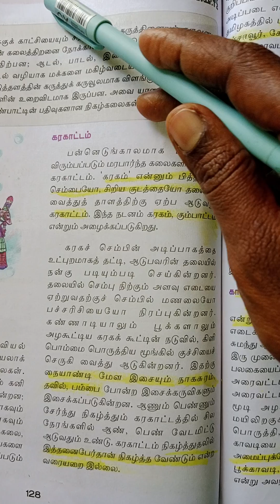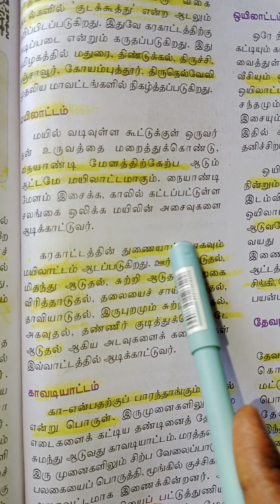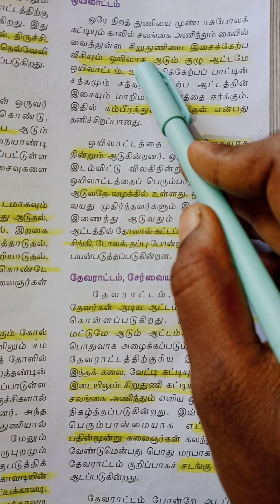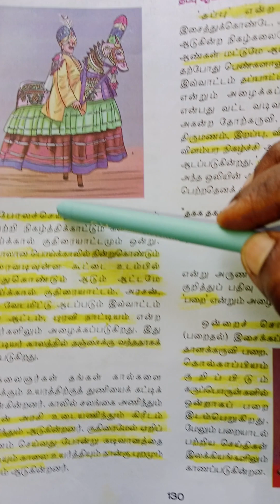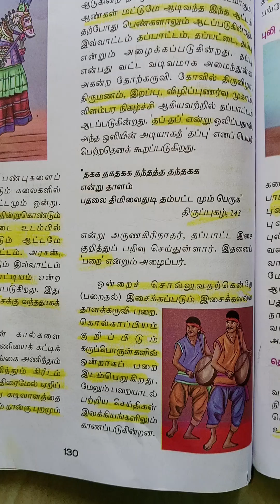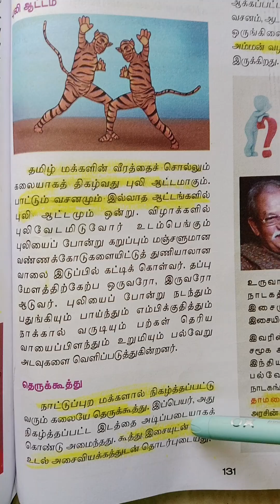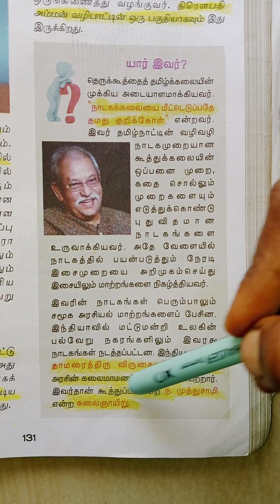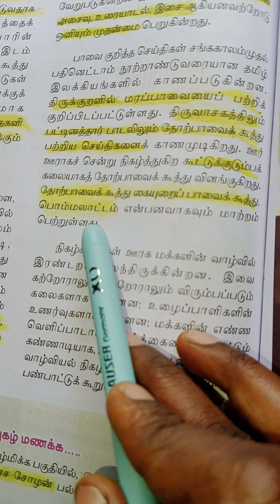நிகழ்கலை 10ம் வகுப்பு தமிழ் nikalkalai 10th tamil கரகாட்டம் மயிலாட்டம் ஒயிலாட்டம்